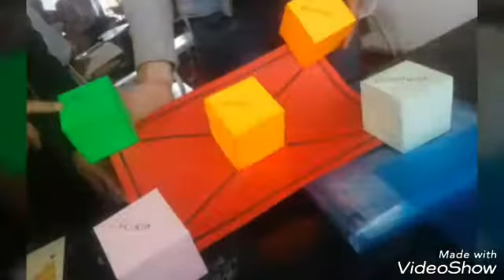Evidencias de Junio Arkos u Ubate